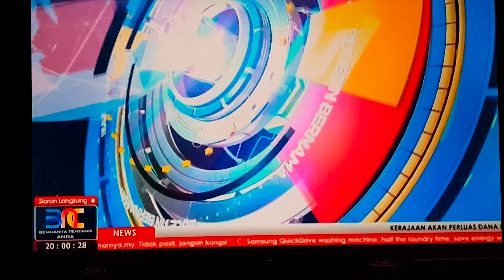SR Safety Bernama TV